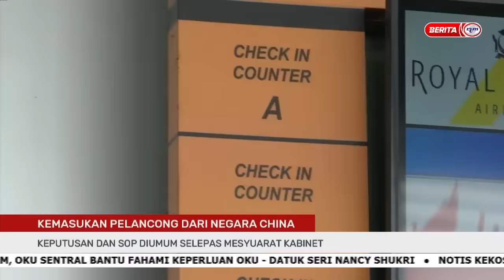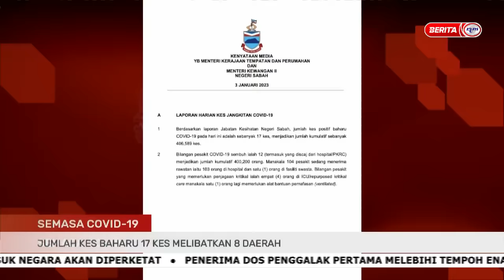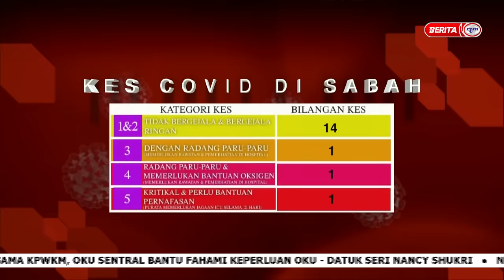4 JANUARI 2023 – BERITA PAGI SABAH